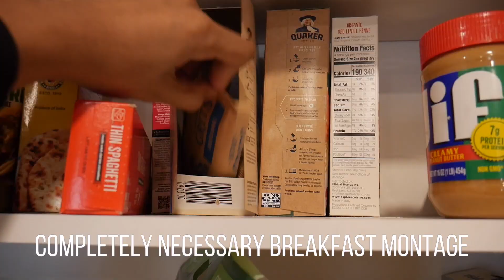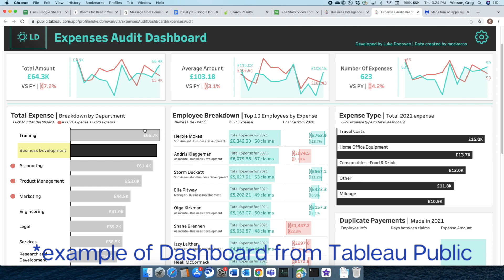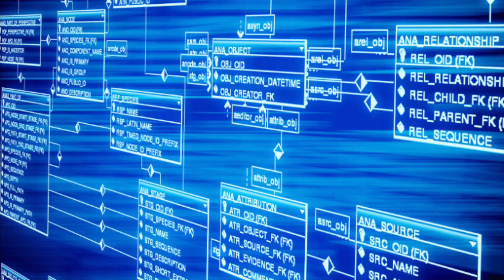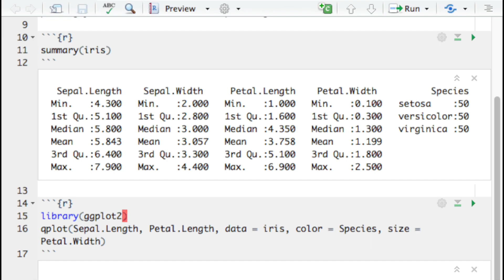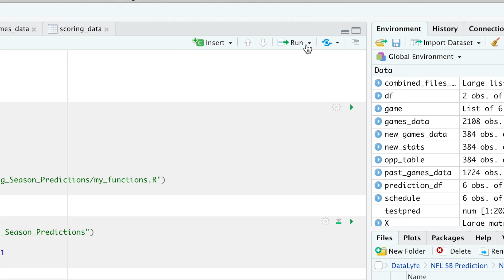Day in the Life of a Data Scientist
What I do and how I do it